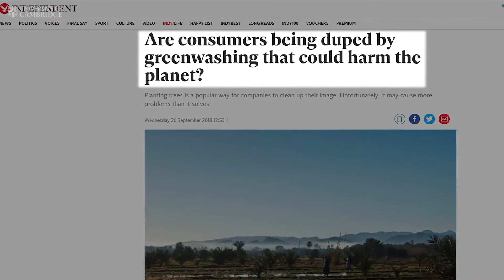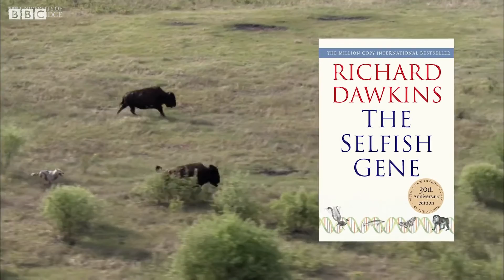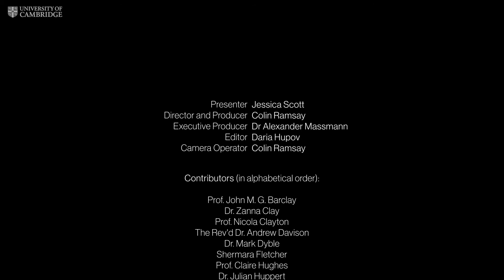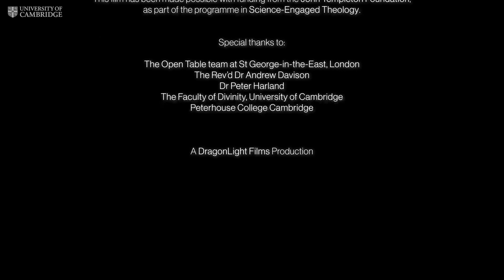Give and Take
Give and Take explores the complex nature of gift giving for humans and their close animal relatives.
The film brings biology, psychology, political studies, philosophy and theology into dialogue. Interviewees include Cambridge’s Professor Claire Hughes (Psychology), Professor Nicky Clayton (Psychology) and Dr Andrew Davison (Theology and Natural Sciences).

Giving figures prominently in many animal societies and is part of our evolutionary heritage. In traditional human “gift economies”, giving is marked by reciprocity, and some anthropologists have highlighted this as a more organic, relational model of society. Reciprocity seems more clearly geared towards forging bonds of mutual commitment than purely altruistic giving.

Yet things may be more complicated than they appear. In reciprocal exchange, those who cannot afford to return gifts may end up excluded. Nevertheless, why does popular culture, but also religious and philosophical traditions, often single out altruism as an ideal? Is one particular kind of giving truly preferable to another? This film explores these questions and more.

Presented by Jessica Scott (Faculty of Divinity, University of Cambridge)

Produced by Dr Alexander Massmann and DragonLight Films